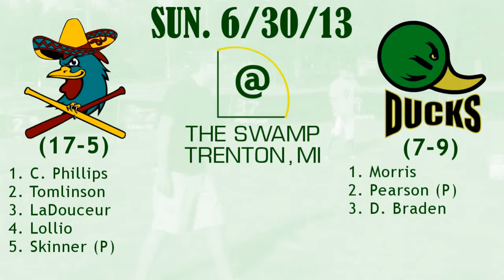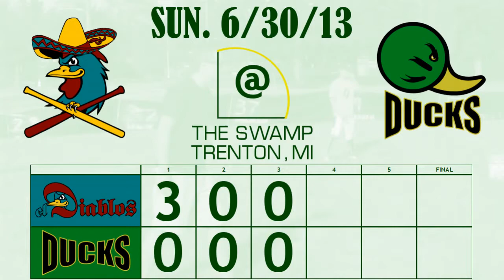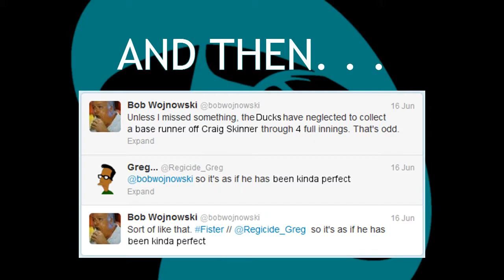El Diablos @ Ducks, 6/30/13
El Diablos (17-5, #27) and the Ducks (7-9) meet up for the second straight week. The teams split the first go-around at Pervis Memorial and this match-up - Pearson vs. Skinner - went six innings and saw 34 of 36 outs recorded by strike out. How can they upstage that this time at the Swamp?

Splash/scoreboard music: Heads Will Roll "Introduction to Marxism"